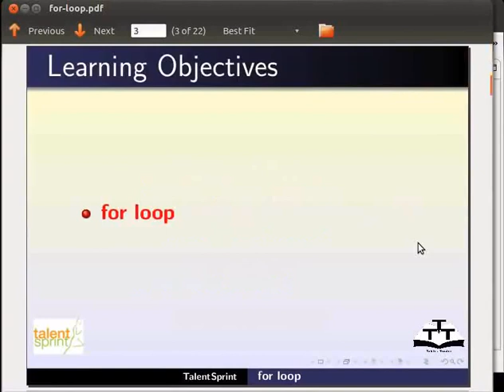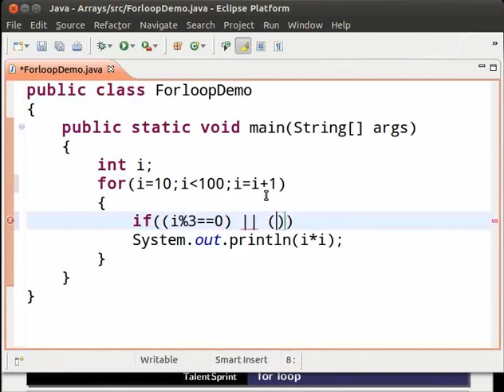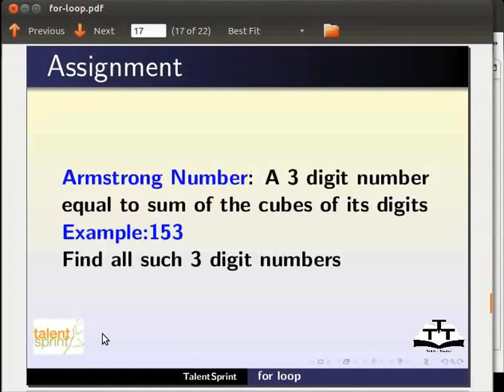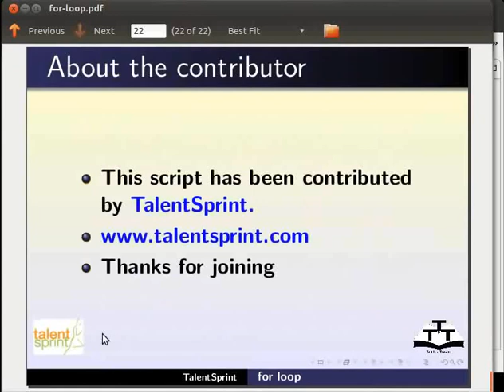For Loop - Khasi